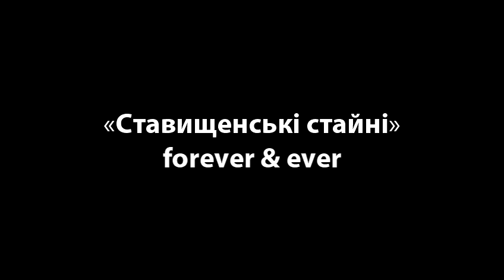Перше Ставищенське ОСББ «Кактус-С»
Про Об’єднання співвласників багатоквартирного будинку «Кактус-С» (ЄДРПОУ 40902209) розповідає Володимир Василюк, депутат Ставищенської селищної ради, відповідальний за юридичні питання в ОСББ.
Адреса ОСББ «Кактус-С»: 09400, Київська обл., Ставищенський район, селище міського типу Ставище, вулиця Цимбала Сергія, будинок 58.
Дата заснування − 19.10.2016. Директор − Гнипа Володимир Вольдемарович.
Багатоквартирний житловий будинок ОСББ «Кактус-С» списано з балансу Ставищенського ЖКП 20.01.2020.

00:00 Історія створення ОСББ «Кактус-С»
06:52 Перші ремонти ОСББ
10:45 Як ОСББ впоралося зі сміттям
15:12 Контейнери для сортування ТПВ
19:36 Про взаємини зі Ставищенським ЖКП
25:37 Тарифи ОСББ «Кактус-С»
29:35 Плани ОСББ «Кактус-С»

ОСББ розшифровка: об’єднання співвласників багатоквартирного будинку - це юридична особа, створена власниками квартир та/або нежитлових приміщень багатоквартирного будинку для сприяння використанню їхнього власного майна та управління, утримання і використання спільного майна.